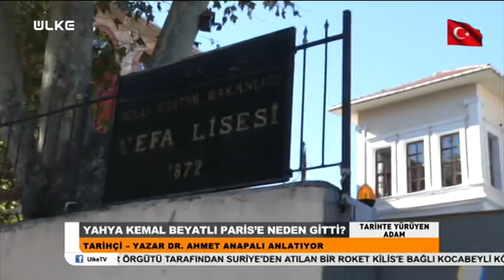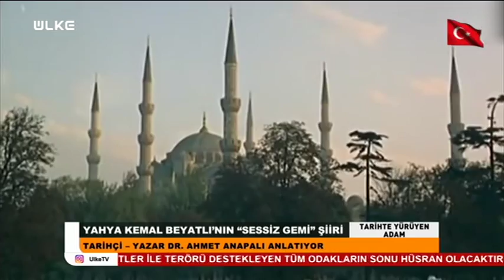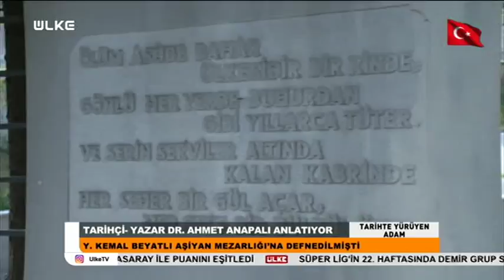Tarihte Yürüyen Adam - Yahya Kemal Beyatlı-2 | 17 Şubat 2018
Tarihi sevdiren program ‘Tarihte Yürüyen Adam’da bu hafta Türk edebiyatının mihenk taşlarından biri olan Yahya Kemal Beyatlı’nın İstanbul sevgisi ve hayatı anlatılacak.

Şehir şehir dolaşıp, birçok uygarlığa, topluma tanıklık eden tarihi yapıları keşfe çıkaran Tarihçi Yazar Dr. Ahmet Anapalı, İstanbul sokaklarında iz sürüyor. Programda bu hafta İstanbul’a hayranlığını bulduğu her fırsatta dile getiren Türk edebiyatının en önemli isimlerinden Yahya Kemal Beyatlı’nın hayatı ve yaşadığı dönemde en çok ziyaret ettiği İstanbul semtleri konuşulacak.

Ayrıca Yahya Kemal’in Süleymaniye Camii’ne bağlılığı, Süleymaniye’de Bayram Sabah’ı şiiri ve daha fazlası Tarihte Yürüyen Adam’da olacak.

Tarihçi -Yazar Ahmet Anapalı’nın hazırlayıp sunduğu “Tarihte Yürüyen Adam” her Cumartesi 21.00’da Ülke TV’de.